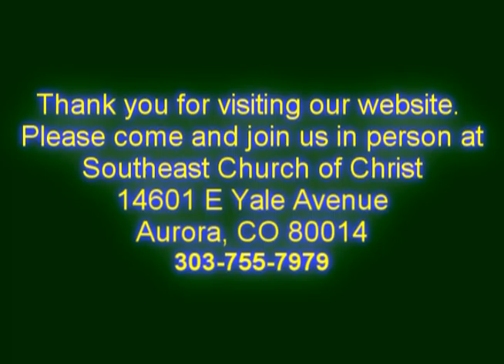Robert Brock, August 28, 2011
Robert Brock, August 28, 2011, Mark